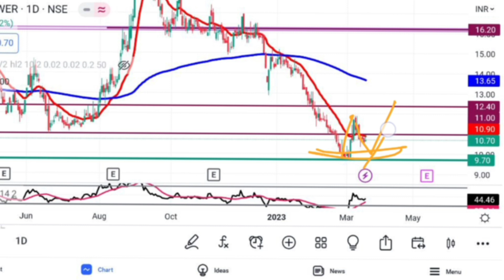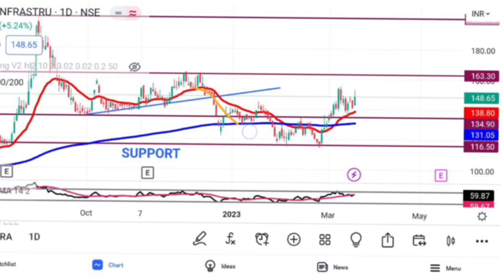Reliance Power Latest News | Reliance Infra Analysis |Target Price | Traders Dream